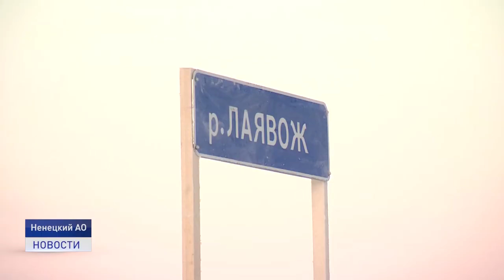ПАРЛАМЕНТСКАЯ КОМИССИЯ ПРИСТУПИЛА К РАБОТЕ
Первое в этом году заседание постоянной комиссии Собрания депутатов Ненецкого автономного округа по экономической политике и бюджету началось с обсуждения экономической составляющей содержания зимника в 2021 году в связи с его поздним открытием.